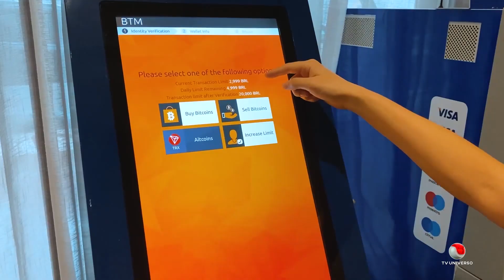Caixas eletrônicos de criptomoedas serão instalados em shoppings